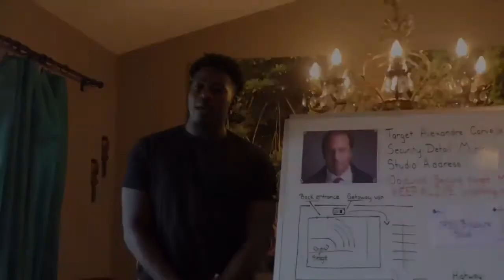The Last Stub Master Teaser Trailer